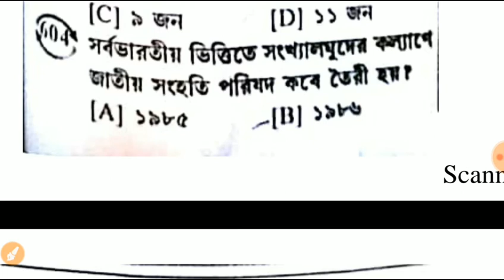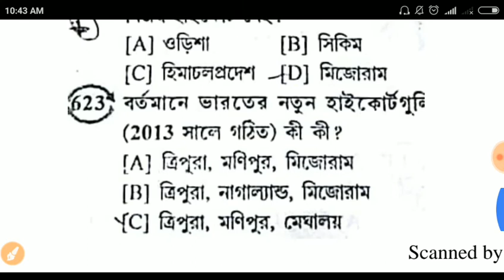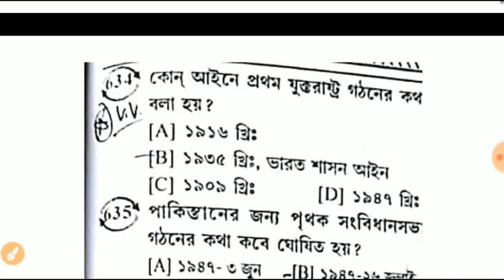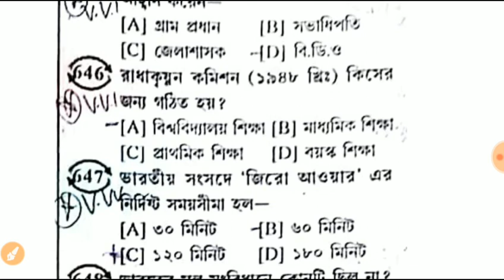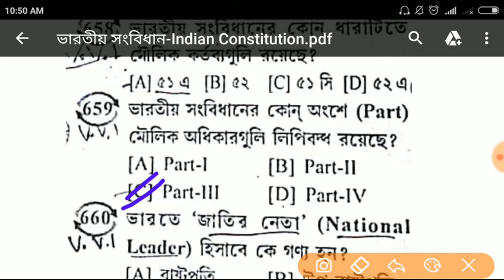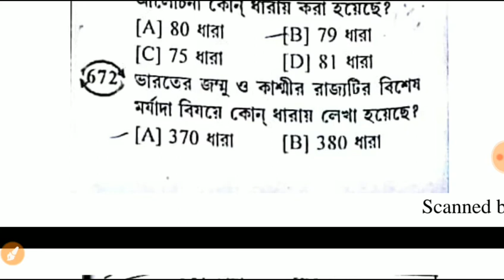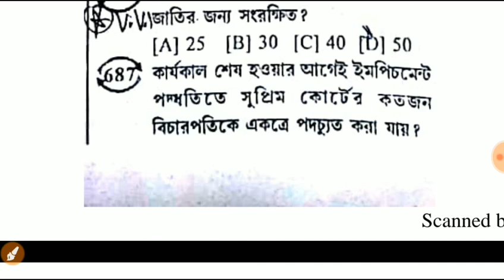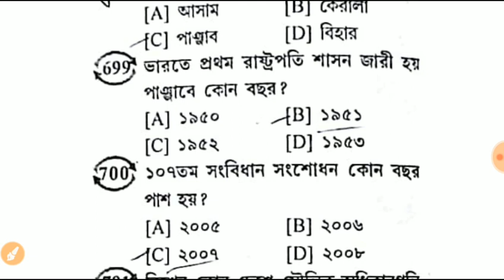Important 1000/part-7#Indian constitution and political science Wbcs/psc/Miscellaneous Exam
Indian constitution and political scienceCombined eStudy for job#Basic Exam material for various Competitive Exams like WBCS,psc,panchiat,ssc,clrk,miselanious,Rail , group D exam,cds,cpo,chsl,mts,capf,cds upsc.

                              2)Gk
                                3) Current                     AFFAIRS.4.) Reasoning. 5) Important tricky Maths.
6) Bengala Grammar.